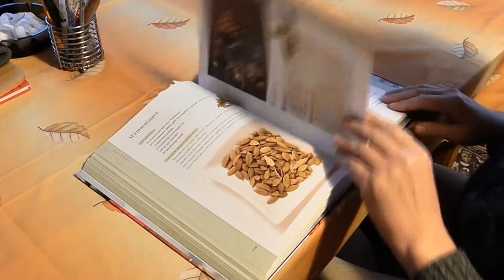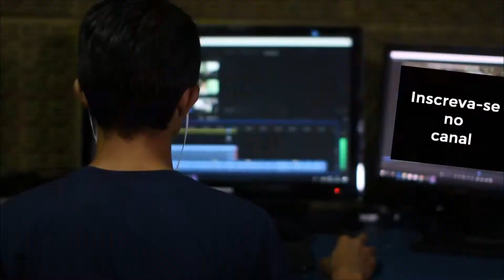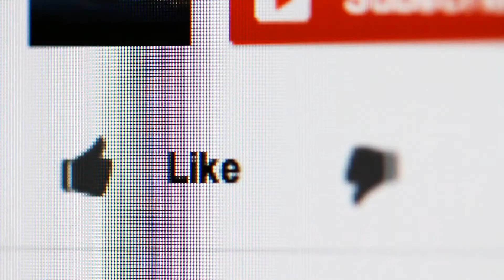O que NÃO FAZER para ter sucesso | Lorraine Stéphanie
Muita das vezes, nós somos os sabotadores das nossas conquistas e felicidades!!
Oi!!! Seja bem vinda(o) a mais um vídeo neste canal!!! Neste vídeo você irá descobrir o que NÃO FAZER para ter sucesso em Portugal!! Será que você está cometendo alguns destes erros na sua vida??? Assista, reflita e me conte aqui nos comentários a conclusão que você chegou! Tenho a certeza que você irá amar este vídeo!!!

Lorraine Stéphanie

⚠️ Música que tocou no vídeo⚠️

Universal

⚠️A música pertence ao Estúdio de Criação do Youtube ⚠️